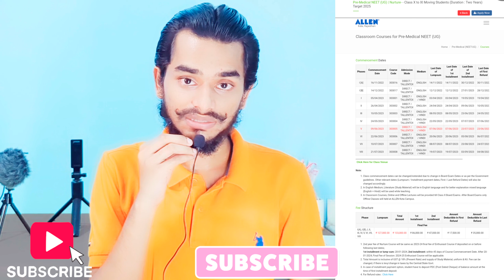🛑ALLEN NURTURE BATCH 2023 • ALLEN NEW BATCH FOR CLASS 11th student • ALLEN NEW BATCH FOR NEET 2025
So Guys Iss Video mein MAINE ALLEN KOTA NURTURE BATCH KE  BARE MEIN BATAYA HOON, KAB SE CLASS LAGEGI, KIS BUILDING MEIN CLASS LAGEGI, FEES KYA HAI, KAB TAK ADMISSION LE SAKTE HAI & SO ON  TO AAP  LOG PURI VIDEO DEKHE  IS VIDEO SE BAHUT SARI HELP MILEGI .
AUR BEST PART JAROOR COMMENT KARE.

IN THIS VIDEO:
allen nurture batch 2023
allen nurture batch 2024
allen nurture batch 2025
allen nurture
allen batch
allen nurture batch for neet
allen nurture course
allen nurture phase 1
allen nurture syllabus
allen nurture batch for dropper
allen nurture course fees
allen nurture test series
allen nurture test series pdf
allen fee structure
allen nurture admission process
allen kota
nurture
allen career institute
nurture course in allen
neet 2023 tips
neet 2023 exam tips
rajesh maheshwari don
motivational video
sid academy
neet motivation
ALLEN BRAJESH MAHESHWARI SIR
asat 2023 full details
allen kota
asat 2023 question paper
allen kota fee structure
allen career institute kota
asat 2023 syllabus and pattern
asat 2023 syllabus
what is allen asat
asat allen scholarship test
allen asat exam
allen asat paper
allen dropper batch
allen asat syllabus
allen next asat exam
allen admission test
asat allen scholarship admission test
allen scholarship exam
asat 2023 registration
allen scholarship test
allen asat scholarship

neet 2023
neet ka form kab ayega 2023
neet documents required 2023
documents required for neet 2023
neet2023
kota vlog
how allen classroom looks from inside
how allen looks from inside
brajesh maheshwari motivation
allen career institute
hostels in landmark city
allen ke courses
allen campus tour
allen classroom tour
allen kota classroom
allen medical courses
allen admission details
allen brajesh maheshwari
kota coaching